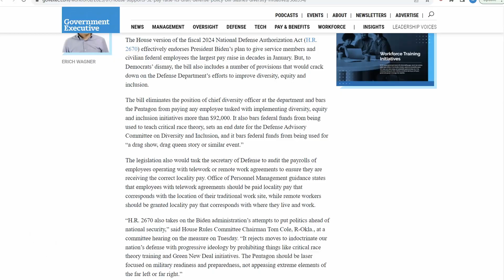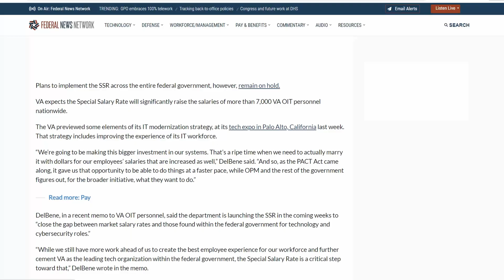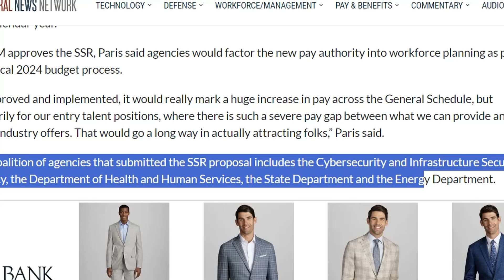2024 Largest Pay Raise in Decades 💸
The 5.2% precent pay raise is looking more likely and it could result in many federal government employees making thousands of dollars more a year. In this video, I discuss the upcoming pay raise and also other ways workers could be seeing an increase in salary. This pay raise will likely become finalized this December. Have you started applying to a federal government job? Let me know down below.